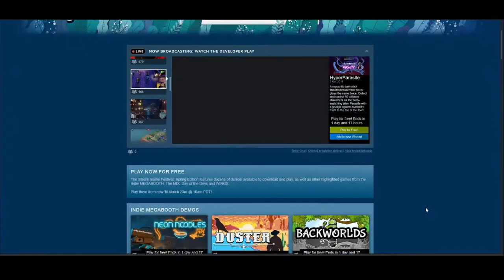Indie Games Spotlight 2020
Hey guys, hope you like the games I've checked out. Remember, add any of them to your wishlist on Steam because it really helps them out!